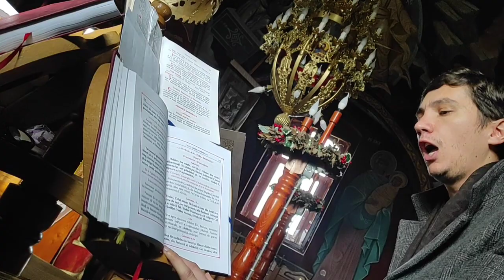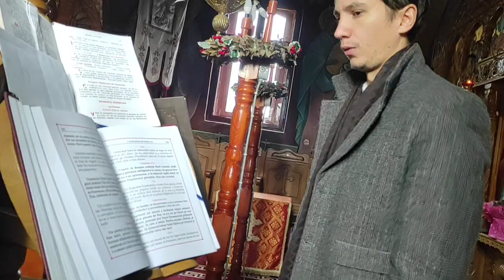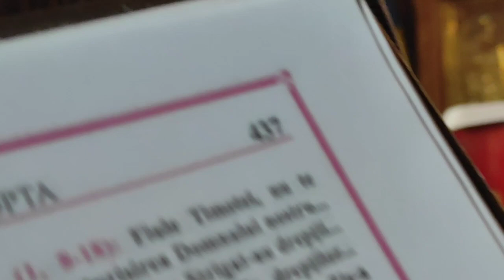O parte din Sfânta Liturghie și Taina Sf.Maslu Biserica Ortodoxă din Brădeni Grupul Sfinți Năsăudeni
La Părintele Țăruș Mihai 🤗🙏💙🇹🇩